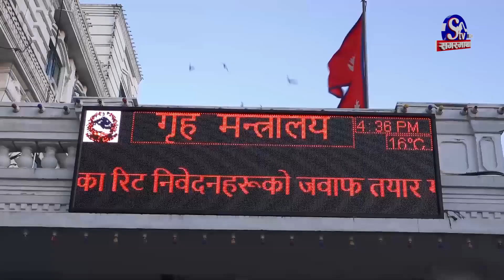स्वतन्त्र पार्टीको एक वर्ष, ठूला दलको घण्टी बजायो, सभापतिको पनि घण्टी बज्यो | Sagarmatha Report